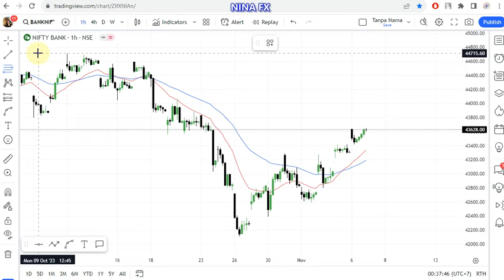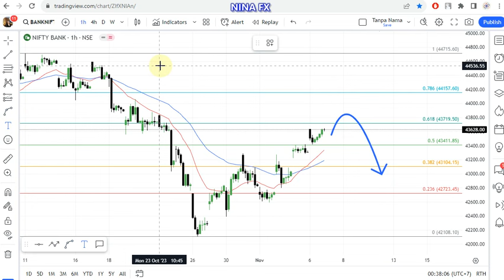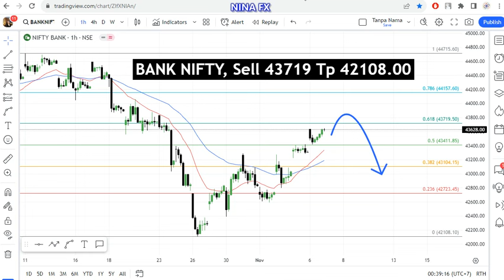Nifty 50 and Bank Nifty Daily Forecast for November 7, 2023 by Nina Fx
The condition is currently being corrected upwards which has the potential to fall again to the lowest point on the 1 hour chart for a period of 1-3 days.